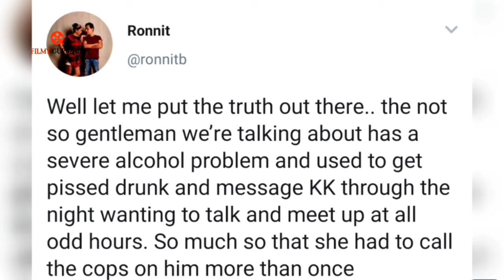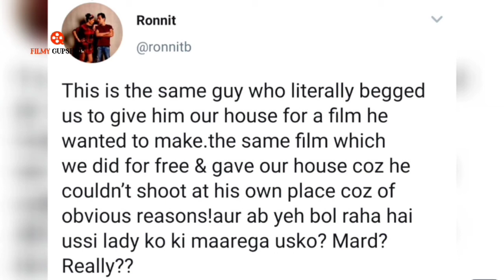Bigg Boss 14 : Kavita Kaushik's Husband Ronnit Biswas Accuses Abhinav Shukla Of Harassing Kavita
BB14 : Kavita Kaushik's Husband Ronnit Biswas Accuses Abhinav Shukla Of Harassing Kavita

Ex BiggBoss14 contestant Kavita Kaushik's husband Ronnit Biswas has accused Abhinav Shukla of harassing and drunk calling and Messaging Kavita at Night